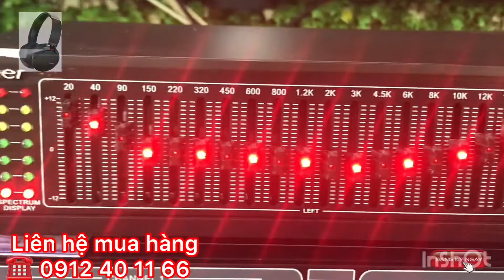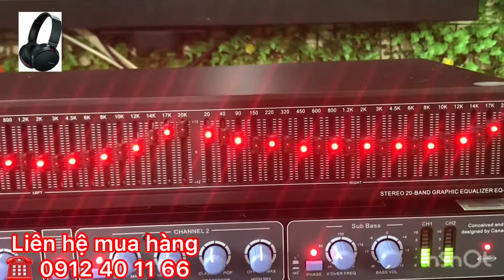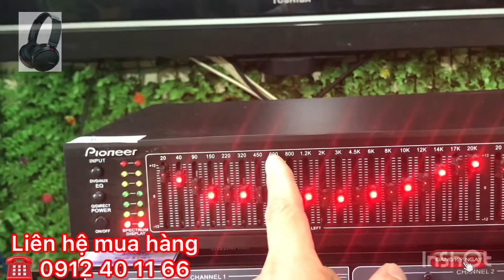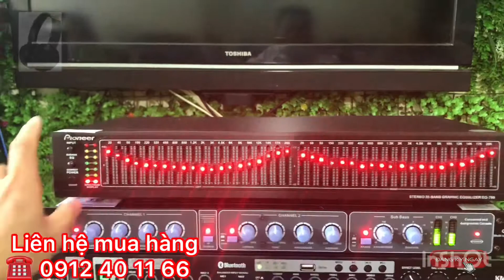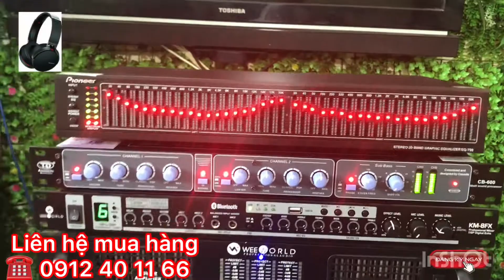Bộ 3 huyền thoại KM5FX lọc xì 799 nâng tiếng cb600